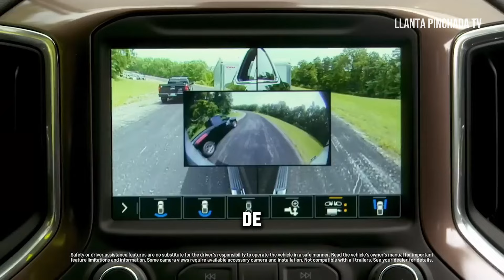SILVERADO 1500 ZR2 vs TUNDRA TRD PRO || ¿Cuál comprar?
En un mundo dominado por las bestias todoterreno como el Ford F-150 Raptor R o el Ram 1500 TRX, dos contendientes menospreciados se preparan para dar la sorpresa: la Chevrolet Silverado 1500 ZR2 y la Toyota Tundra TRD Pro.
Pero, ¿cuál de estos será el mejor? Conozcamos un poco de ellos.